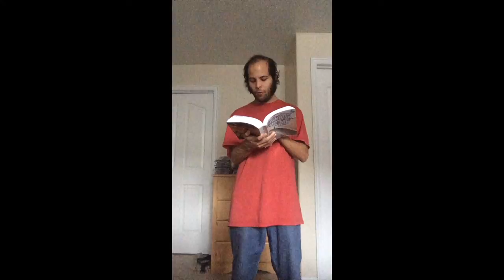A Reading of Part Four of The Street Kid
Phoenix reading from his new novel The Street Kid.